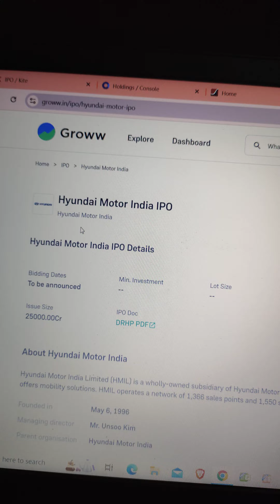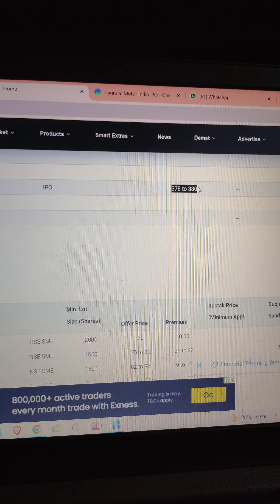PAISA DOUBLE 😱 in 2 sec (HYUNDAI MOTOR) IPO stock market